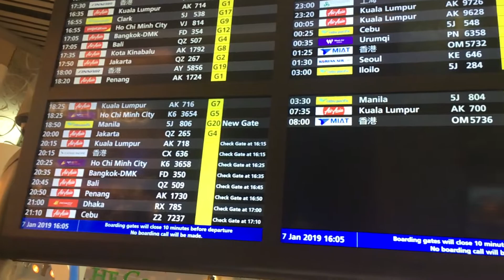【竹中工務店建設】シンガポール・チャンギ国際空港！新ターミナル（4）Terminal 4 in Changi airport in Singapore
シンガポール・チャンギ国際空港（シンガポール・チャンギこくさいくうこう、(IATA: SIN, ICAO: WSSS)）は、シンガポールの国際空港、また、東南アジアにおける有数のハブ空港でもある。チャンギ国際空港、シンガポール・チャンギ空港、チャンギ空港とも。シンガポールの商業的な中心地の17.2km北東に位置する。

ターミナル 4

2017年10月31日開業[12] ゲート数：21
ターミナル2からシンガポールに入国してから、無料シャトルバスで移動できる。

ターミナル4は、2013年に竹中工務店などが建設を開始、2016年12月に完成、2017年10月31日に開業した。21か所の搭乗ゲートが設置され、そのうち17か所が小型機(ボーイング737、エアバスA320)向けである。格安航空会社向けの設備も併設される。チェックイン、出入国審査、搭乗ゲートなどを自動化、セルフサービス化による効率的な旅客対応や素早い航空機のターンアラウンドが可能となるほか、飲食店や小売店なども充実させる計画である。